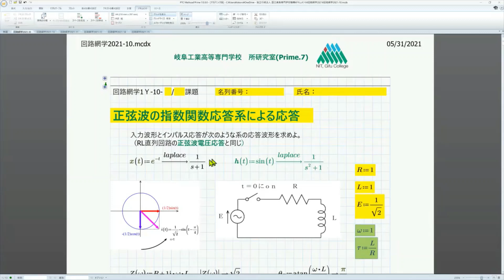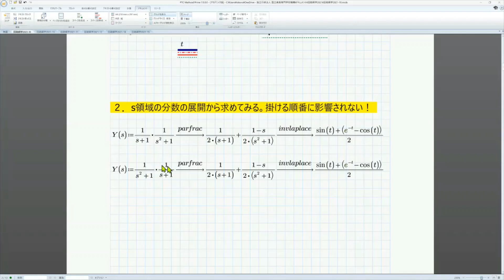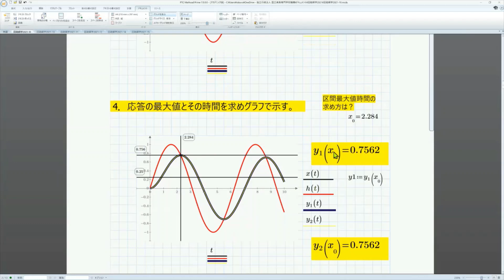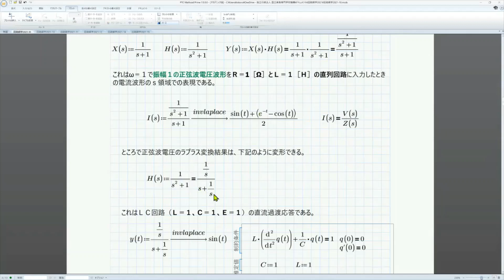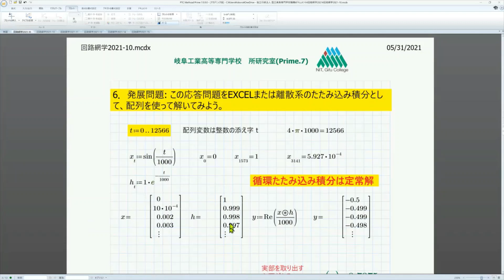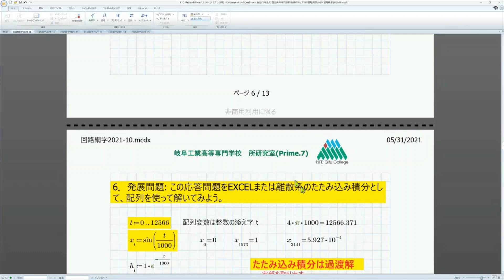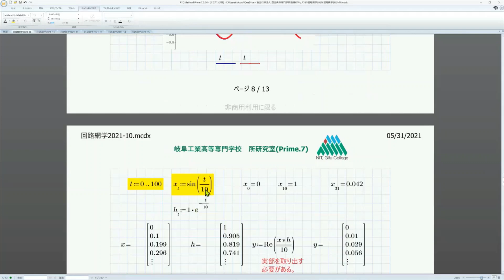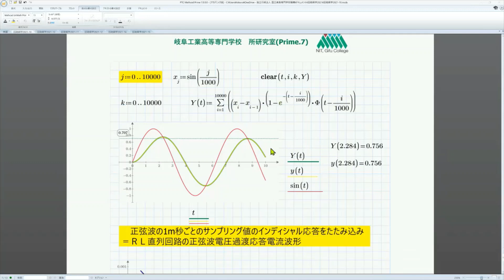Mathcad Prime 7 Lesson-25 ( Licensed series-10: Summary of Electric Circuit Responses. )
Lesson-25 introduces a summary of the circuit response as Licensed series-10 of the electrical network solved by Prime7. In addition to DC and AC power supplies, circuit responses with arbitrary power supplies can be calculated digitally and analogally.

Here are a number of problems that you can't solve without using a computer. Conversely, it is also an easy problem to solve with a computer. Let's visualize the transient phenomenon in the graph. Let's master the system response problem.